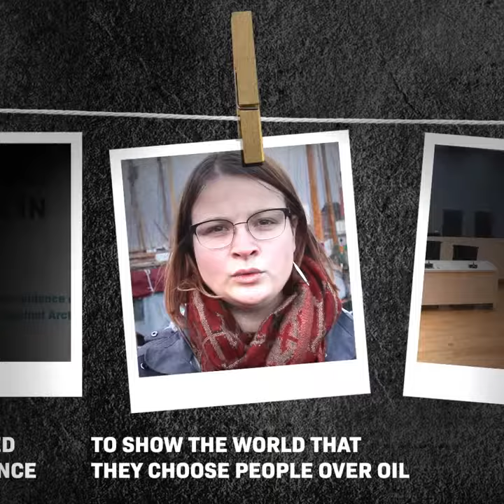The Wave is Rolling